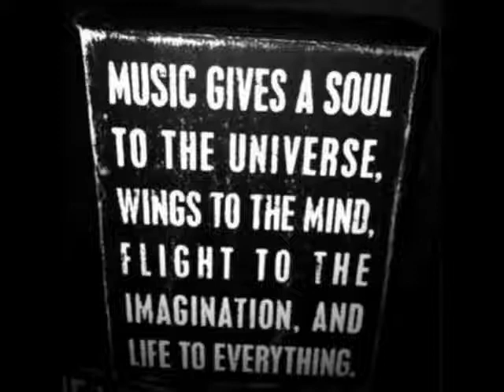QMUSSE - Mal Fario (Metodi Hristov Remix)